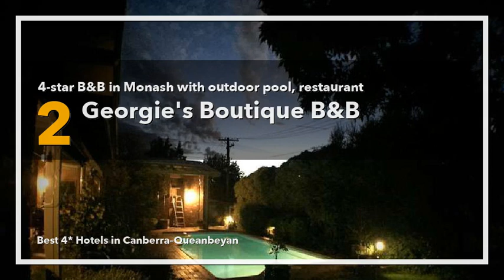🔴 Best 4 star Hotels in Canberra–Queanbeyan, Australia